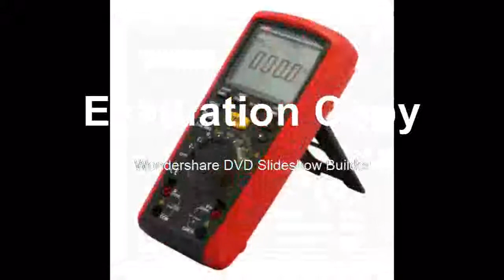Affortable True RMS Megger Insulation Resistance Meter Tester Multimeter Ohm Voltmeter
Product On Aliexpress

Brand Name:UNI-TDimensions:11*23*59Display Type:Digital OnlyOperating Temperature:-40 degrees Celsius -1000 degrees CelsiusTesting Voltage:50V/100V/250V/500V/1000VModel Number:UT505AMeasuring Range:10.0Gohm-20Gohm